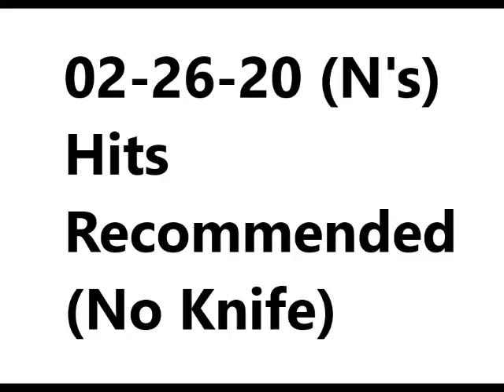02-26-20 Demo Length Mix (N's) Local (Per Profile Acquisition)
02-26-20 Demo Length Mix (N's) Local (Per Profile Acquisition)